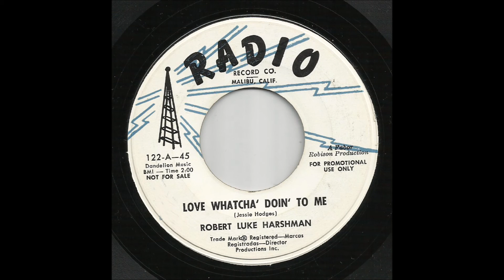Robert Luke Harshman - Love Whatcha' Doin' To Me